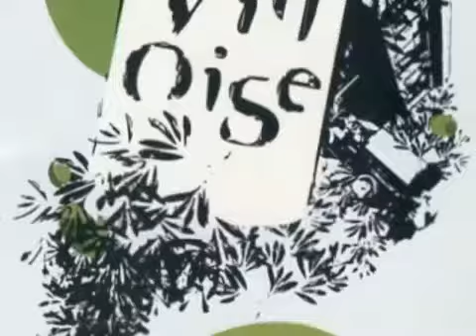Vincent Segal et Malik Mezzadri - Echec et Jazz @ La Bellevilloise, Paris (FR) -2007 (2)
Vincent Segal et Malik Mezzadri - Echec et Jazz @ La Bellevilloise, Paris, France - 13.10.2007

Vincent Ségal - Violoncello et Malik Mezzadri - Flute. L'après-midi Echec et Jazz à la Bellevilloise (Paris 20eme)

by Zasph!